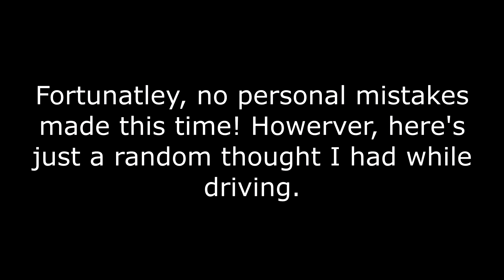South Jersey's Worst Drivers - Volume 7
This is the seventh episode in the series, "South Jersey's Worst Drivers". This video includes close calls, turning stupidity, and more.

All videos were recorded with my dashcams.